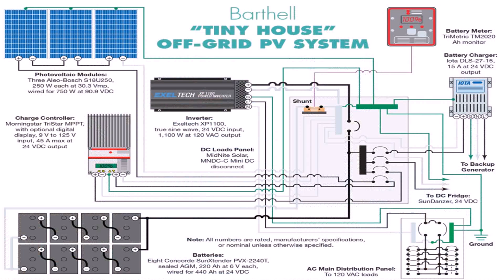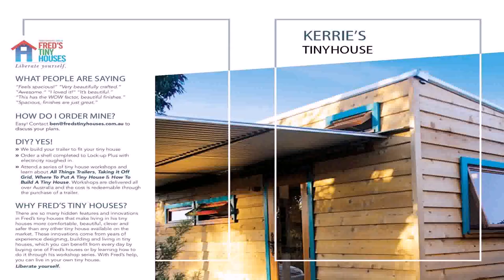Build Your Own Off Grid Tiny House (see description)